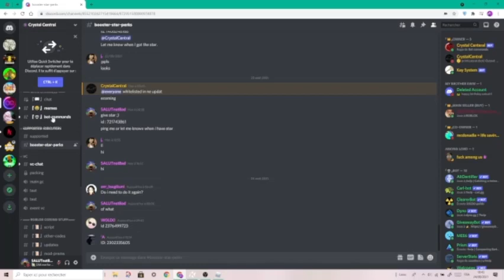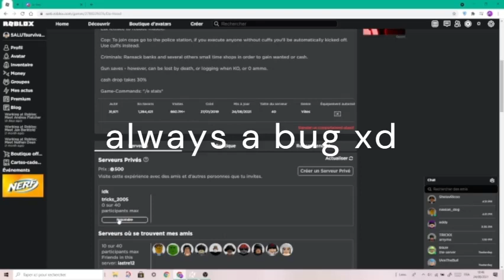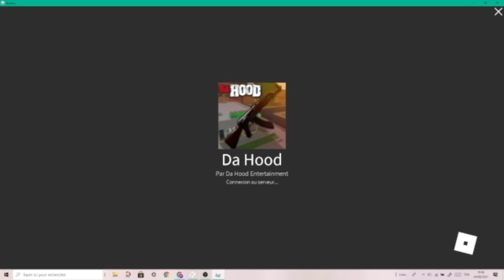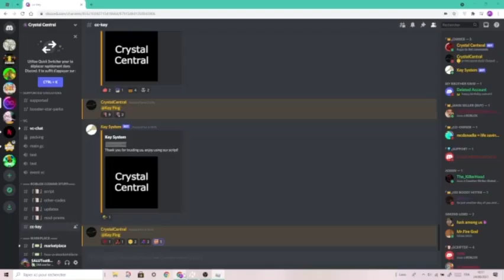Showing Crystal Center script in roblox da hood